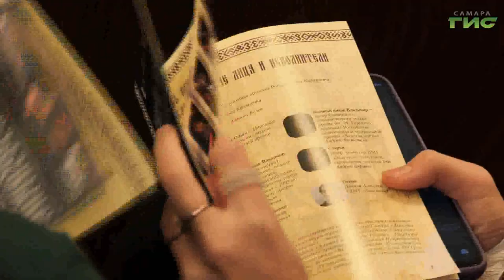В Самаре завершились показы спектакля "Князь Владимир" с участием Илзе Лиепы и коллектива "Задумка"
12 показов в Самаре и 9 тысяч зрителей в зале. В театре оперы и балета при участии Илзе Лиепа, Романа Андрейкина и детского театра танца "Задумка" представили последний в этом году спектакль "Князь Владимир". Впервые он был поставлен в 2018 году на сцене Большого театра в Москве. Изначально в спектакле участвовали три творческих коллектива из разных городов. Почему именно на самарской сцене его решили возродить вновь - в нашем сюжете.